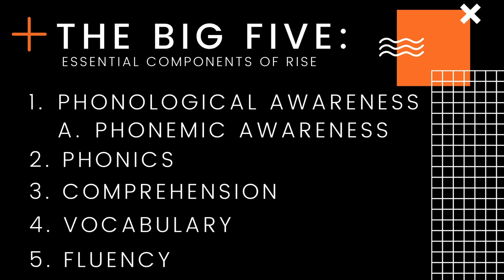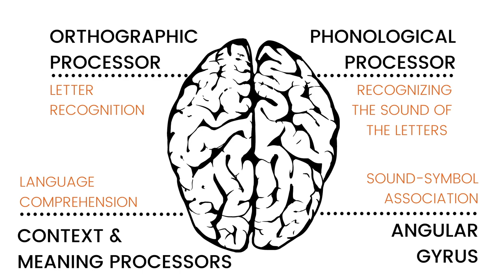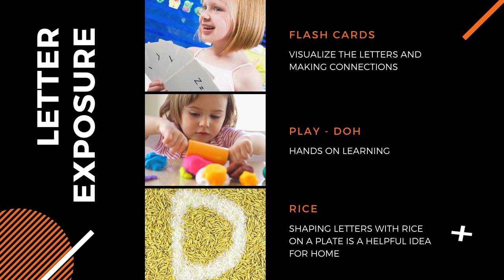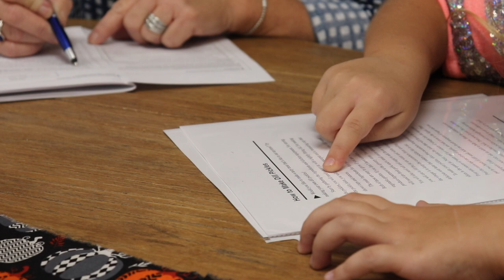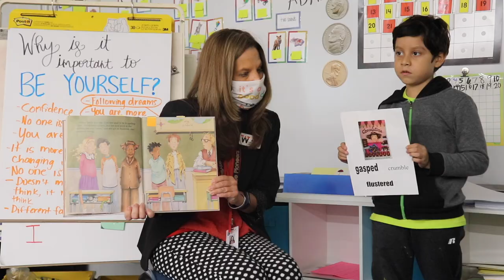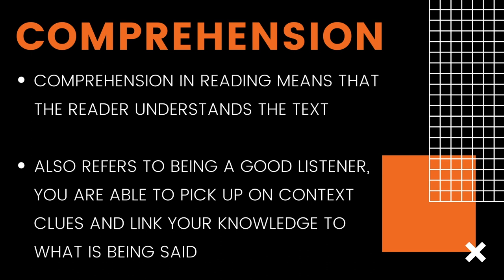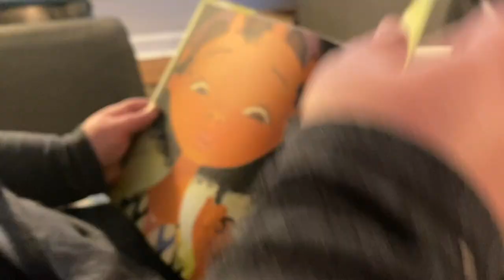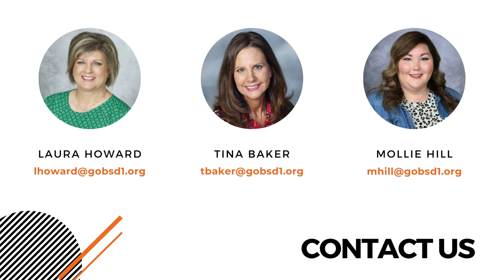PPA - R.I.S.E.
Our students learn to read, and then they read to learn! Enjoy the second edition of our Pioneer Parent Academy where we hear from our District R.I.S.E. Trainer and our Literacy Specialist as they talk you through the science of reading and give you helpful tips for at home learning.